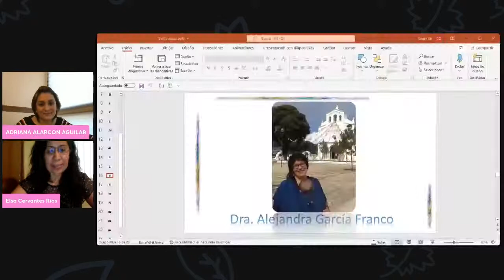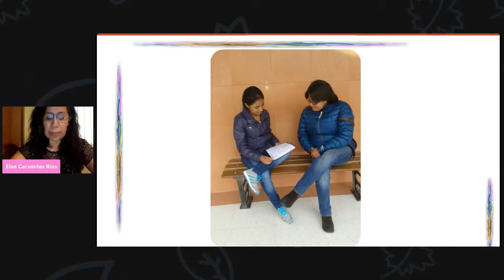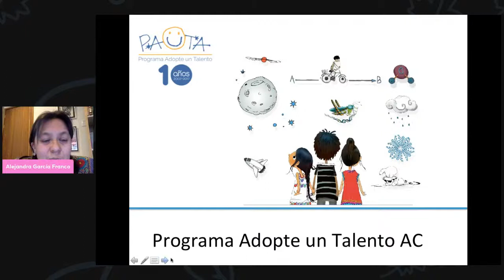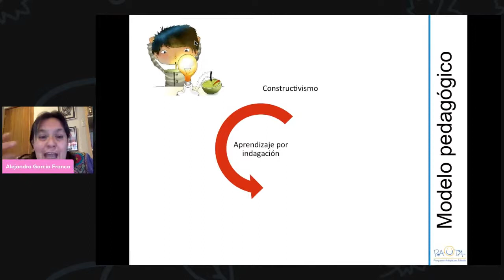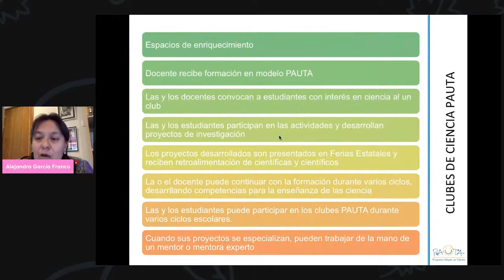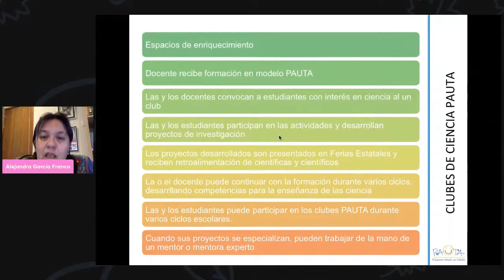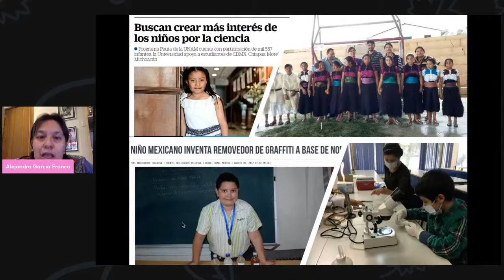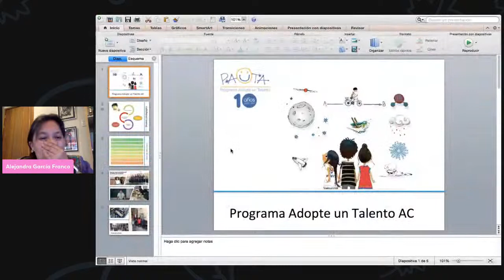Mesa Redonda: Siembra preguntas, cosecha científicas 👩‍🔬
El 11 de febrero se conmemora el día Internacional de la Mujer y la Niña en la Ciencia 👩‍🔬
Para conmemorarlo, hemos organizado esta Mesa Redonda con científicas destacadas que nos contarán cómo lograr que más niñas se interesen en la ciencia.

Nuestras invitadas:
- Dra. Aliesha González Arenas. Departamento de Medicina Genómica y Toxicología Ambiental. IIBO-UNAM.
- Dra. Liliana Quintanar Vera. Departamento de Química. Cinvestav-IPN.
- Dra. Alejandra García Franco. Miembro del Consejo Directivo de PAUTA (Programa Adopta un Talento).